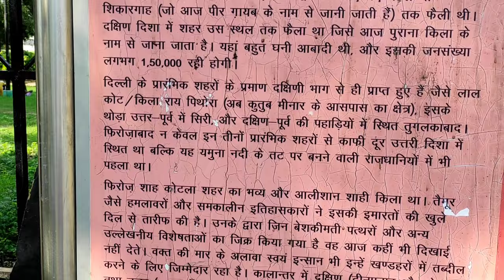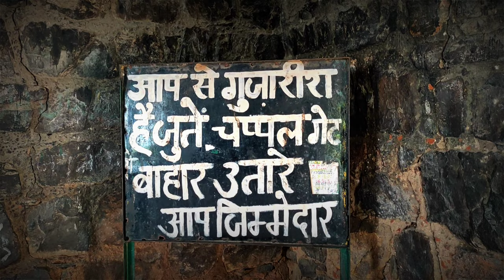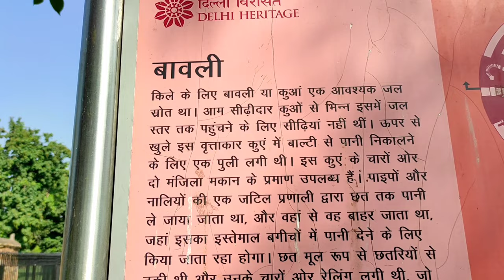Feroz Shah Tughlaq Fort histry जिन रहते है किला मे !In Delhi